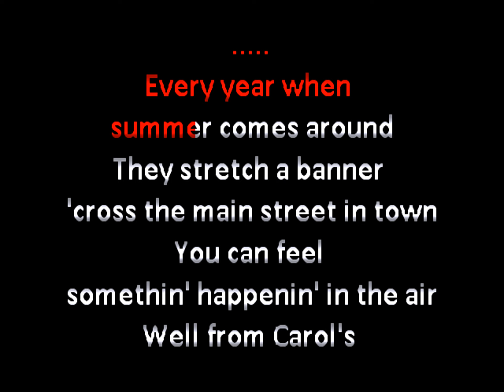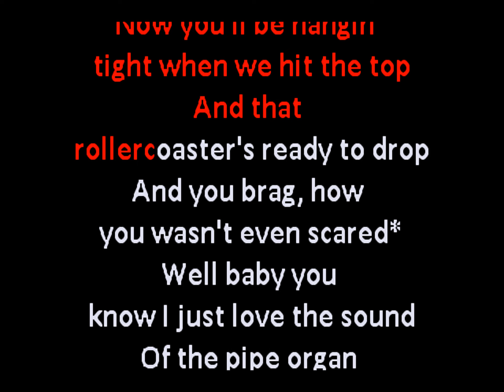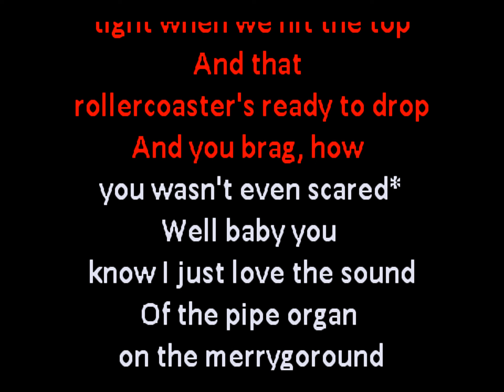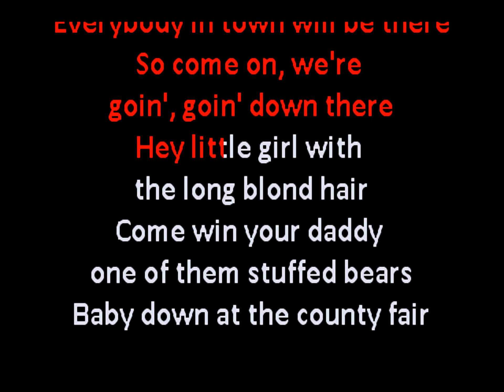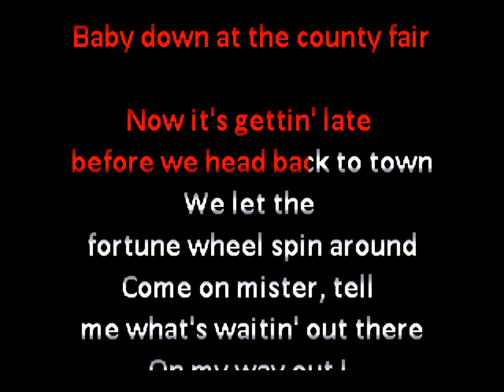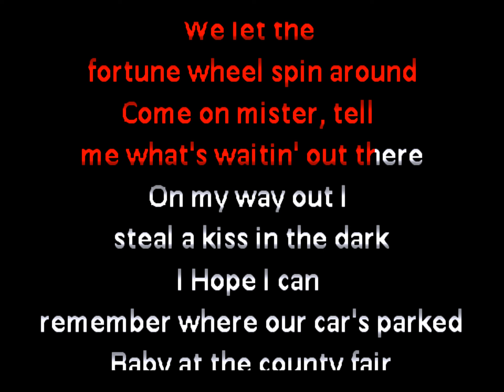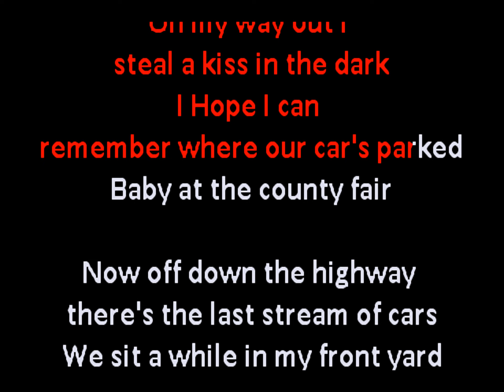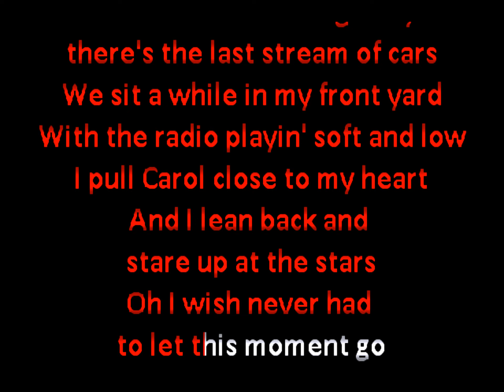Bruce Springsteen - County Fair (rock folk karaoke lyric video) fod00067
not one of my usual tracks, but I do accept requests :)